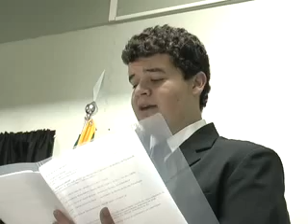SEMANA DA ENFERMAGEM